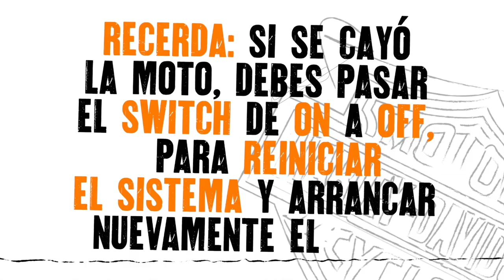Harley Tips 2: Moto caída.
Lo sabemos, es embarazoso cuando nuestra moto está en el suelo y no la podemos levantar. Por eso HarleyTips2 te enseña la técnica para levantar tu Harley® con éxito, y también tu orgullo.